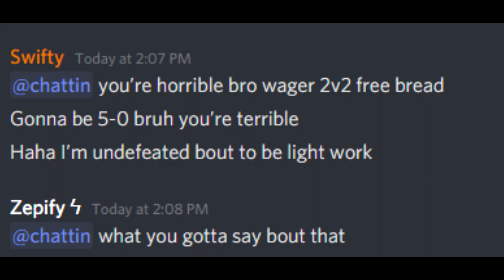So I Got UNDEFEATED Fortnite Pros To WAGER For $200 In SEASON 5 (SUPER TOXIC)